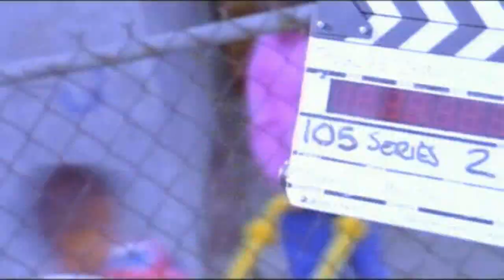Thug Life - From The Cradle To The Grave (Uncut)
From 1994 Album: "Thug Life Vol. 1".

Thug Life: Volume 1 was the first release by the group Thug Life, started by rapper Tupac Shakur, and was released on September 26, 1994. The album was originally released by Shakur's label Out Da Gutta Records. Due to heavy criticism on gangsta rap at the time, the original version of the album was scrapped and re-recorded with many of the original songs being cut. It has been said that 2Pac created two other versions of this album, with many of the songs still remaining unreleased. The group featured Big Syke, Macadoshis, Mopreme, The Rated R and Tupac Shakur. Among the notable tracks on the album are "Bury Me a G","Cradle to the Grave", "Pour Out a Little Liquor", "How Long Will They Mourn Me?" and "Str8 Ballin". In 1996 Big Syke and Shakur planned to create Thug Life: Vol. 2 - Out On Bail which would have been released on Makaveli Records, but the latter's murder in Las Vegas prevented this from becoming a reality[1]. Although the album was originally released on Shakur's label Out Da Gutta, Amaru Entertainment, the label owned by the mother of Tupac Shakur, has since gained the rights to it. Thug Life: Volume 1 was certified Gold